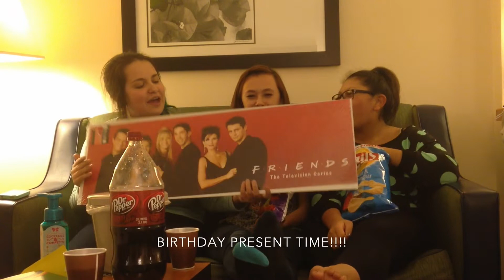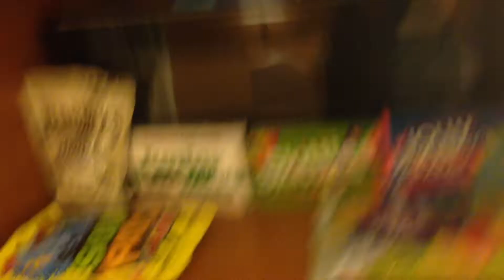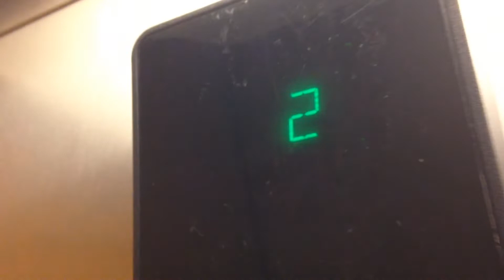KYLIES BDAY COMPILATION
The purpose of this compilation is to make you guys laugh, so if you did, please comment below telling me what part made you laugh :D Don't forget to subscribe for more!!